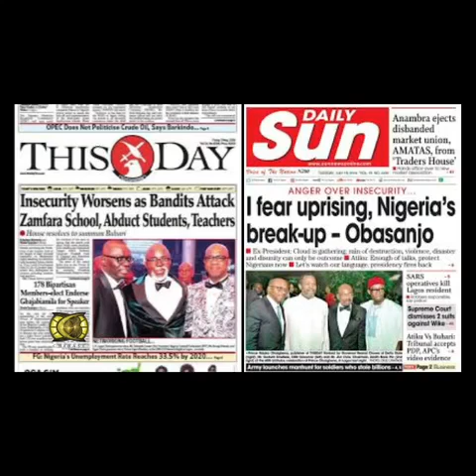WIN RESTORING HOPE IN NORTHERN NIGERIA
The When In Need Foundation led by its President, Dr. Chetachi Ecton continued its mission of mercy outreach program as it donated thousands of exercise books to schools, food and relief materials to widows and orphans in Northern Nigeria and beyond.